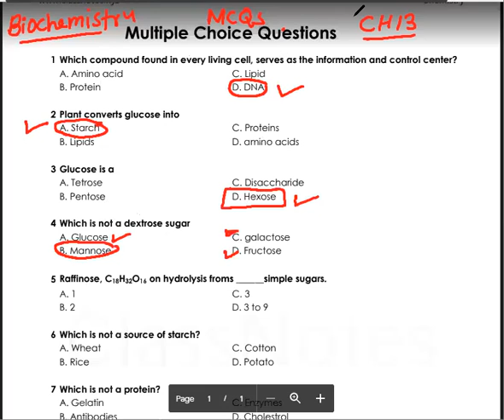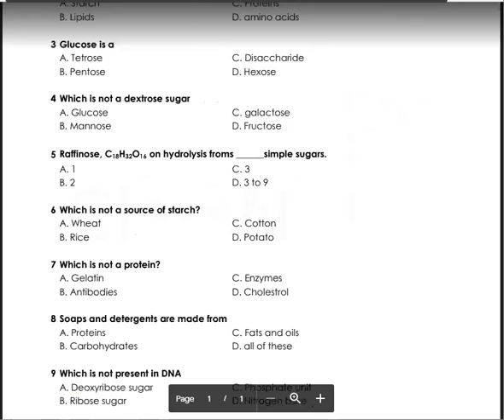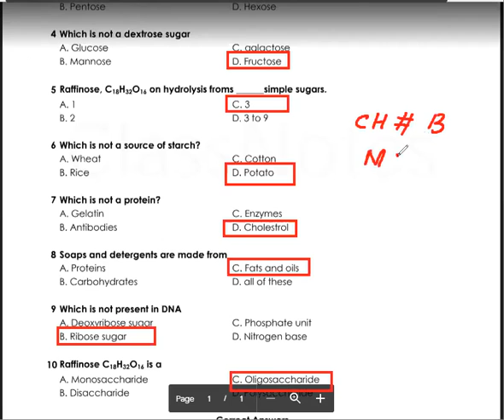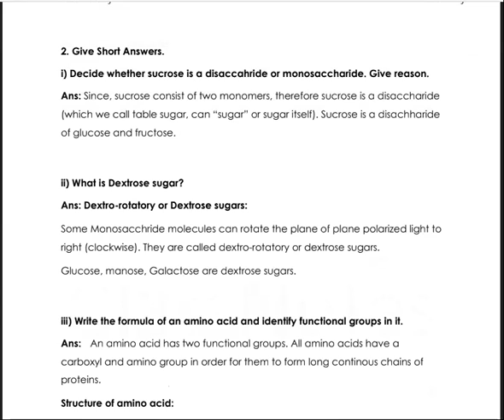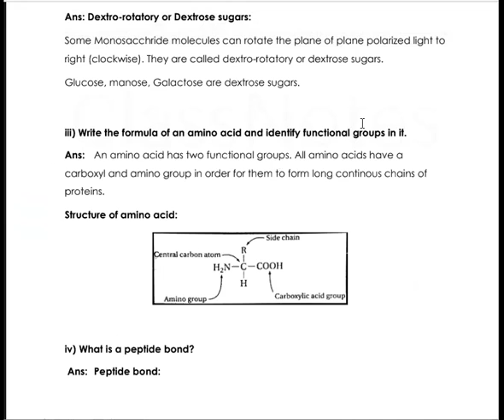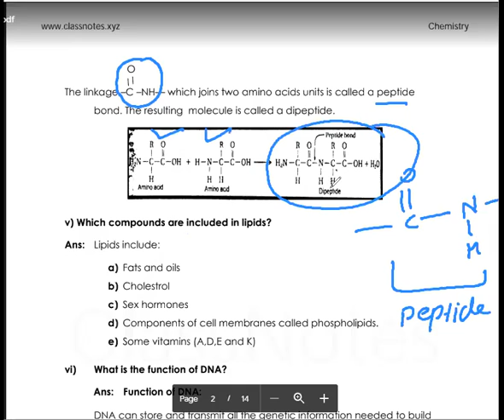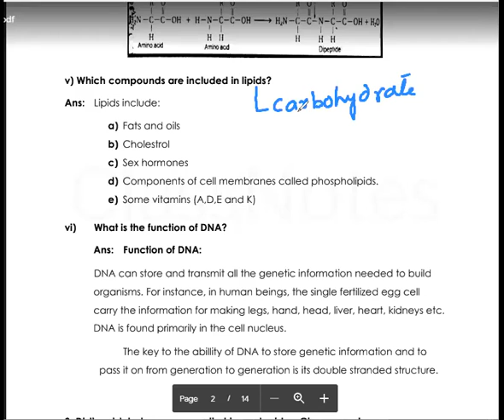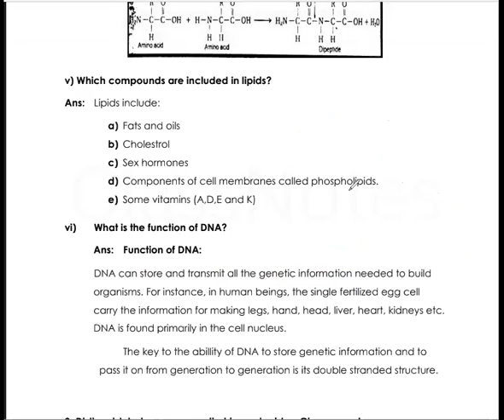SOLUTION OF EXCERCISE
O/A Level Chemistry Teacher

Before You Join us I would Like to Introduce Myself.This is NAUMAN AHMAD  A Professional Chemistry  O/A Level, IGCSE (Cambridge & Edexel), Matric & FSc, BSc Teacher with an Experience of Teaching In Different Colleges & Schools. We use the Past Papers For Exam Preparation and Assure You of  A Confirmed “A” Grade .As far as my teaching method is concerned that could be known from the Videos & Tutorials I shared and from The Students Learnt from Me.I also have experience of Teaching Chemistry Online and The Result of The Learners is as Positive as of The Students in School. I have been working on making Chemistry As Easy As an ABC.Well, To Let it happen I taking another practical step by Launching My Own Online Platform For Learning and Tuition which includes Questions & Answers as well.Don’t Forget to Downlaod The Notes.

So, Have A Trial Lesson with me and Learn Either Online or At Home(IF you are Residing in Islamabad/Rawalpindi) or Get Your Chemistry Solved with Our Online Forum.
jazakAllah